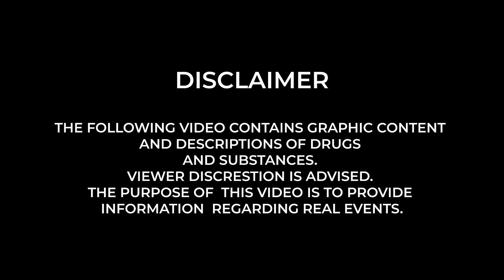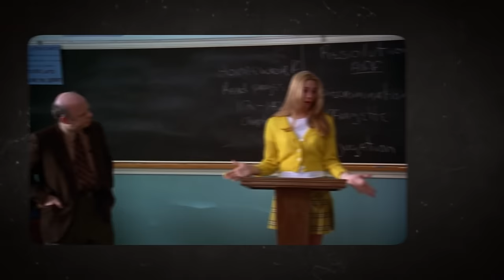15 Actors DESTROYED by Drugs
Amid the vast constellation of actors, a sinister undercurrent runs deep. In this unforgiving world, many find themselves in a tussle with the menacing specter of drug addiction. Don't be blindsided, prepare to uncover the heartrending sagas of 15 renowned actors who were not just enmeshed, but tragically DESTROYED by drugs. Embark on this journey as we shed light on the destructive power of substance abuse that even the bright lights of Hollywood could not dispel.